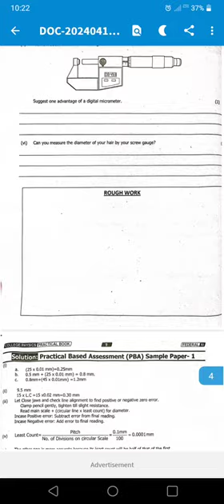Fsc Part 1 physics PBA | class 11 Physics PBA Major experiment : 1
FBISE Class 11 Physics PBA Sample Paper - Experiment 1. Need help with your Practical Based Assessment? This video walks you through a sample paper for the first experiment, giving you a strong foundation for success.

In this video, I'm excited to share with you a detailed walkthrough of a sample paper for the Federal Board of Intermediate and Secondary Education (FBISE) Class 11 Physics Practical Based Assessment (PBA), focusing specifically on Experiment 1.

In this experiment, we'll be delving into the fascinating realm of precision measurement using a Screw Gauge. Our objective is to measure the diameters of several ball bearings of different sizes with utmost accuracy. But that's not all – we'll also be leveraging these measurements to estimate the volumes of the ball bearings.

Throughout the video, I'll guide you step-by-step through the process of using the Screw Gauge to obtain precise diameter measurements. We'll then discuss how to calculate the volumes of the ball bearings based on these measurements, taking into account any uncertainties inherent in the process.

By the end of this video, you'll not only have a clear understanding of Experiment 1 but also valuable insights into the practical application of measurement techniques in physics. Plus, you'll gain confidence in handling uncertainties and ensuring the reliability of your results.

So, if you're a student preparing for your Class 11 Physics PBA or simply curious about the intricacies of precision measurement, this video is for you! Let's dive into the world of Screw Gauge measurements and unlock the secrets of ball bearing volumes together!"

EXPERIMENT:
To measure the diameters of ball bearings using a Screw Gauge, follow these steps:

1. **Prepare the Screw Gauge**: Ensure the Screw Gauge is calibrated and set to zero correctly. Make sure it's clean and free from any debris that could affect the measurements.

2. **Select Ball Bearings**: Choose a few ball bearings of different sizes to measure. This will provide a range of data for analysis.

3. **Measure Diameter**: Gently place the ball bearing between the jaws of the Screw Gauge. Rotate the thimble until it just touches the surface of the ball bearing. Read the main scale and vernier scale to determine the diameter. Record the measurement.

4. **Repeat**: Repeat the measurement process for each ball bearing selected, ensuring accuracy and consistency in the readings.

5. **Calculate Volume**: Once you have measured the diameters of each ball bearing, you can calculate their volumes using the formula for the volume of a sphere: \(V = \frac{4}{3}\pi r^3\), where \(r\) is the radius (half of the diameter) of the ball bearing.

6. **Estimate Uncertainty**: The uncertainty in each result can be estimated based on the precision of the Screw Gauge. Typically, the smallest division on the Screw Gauge represents the uncertainty in the measurement. For example, if the smallest division is 0.01 mm, then the uncertainty would be ±0.005 mm.

7. **Record Results**: Document your measurements, calculations, and estimated uncertainties for each ball bearing, ensuring clarity and accuracy in your data presentation.

By following these steps, you can effectively measure the diameters of ball bearings using a Screw Gauge, estimate their volumes, and account for the uncertainties in your results.

Your support helps us create more videos like this one. 🙏💖

Remember, learning never stops at Knowledge House#pro! 🎓🌟